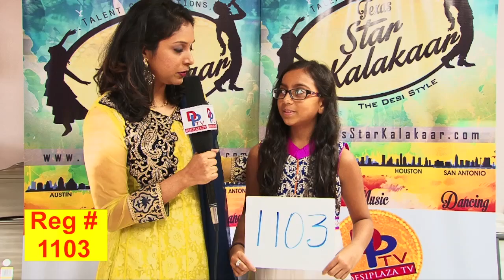TSK Houston Back Stage # 1103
TSK Houston Backstage # 1103